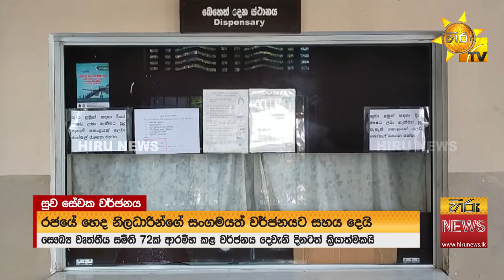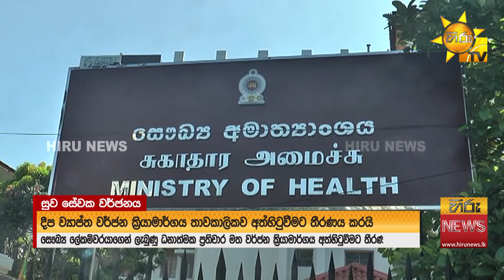සෞඛ්‍ය වර්ජනය හෙටින් අවසන් - නැවතත් බදාදා? - Hiru News